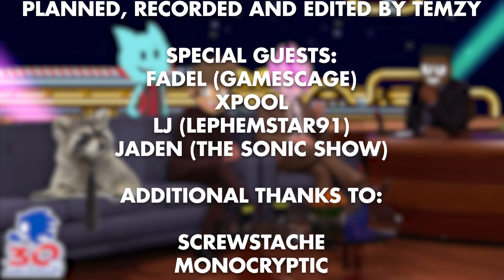Was Sonic Ever Good? | The Temzy Show #3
We are back with the third installment of the Temzy Show, discussing more juicy Sonic the Hedeghog topics!

Join @TheSonicShow @GamesCage @ljarchive3902 and @XPool as they make some of the worst takes known to man. You're not gonna wanna miss this one.

☕Feeling Generous?